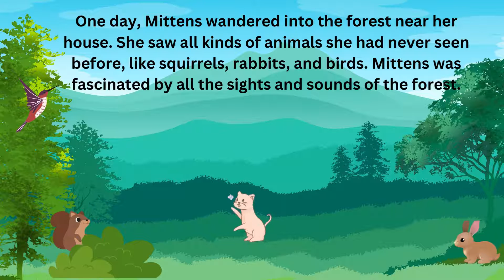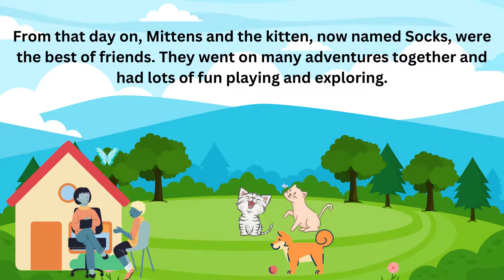Story Of the Kittens | Kutty Story | Kids Story | Kids Kutty Stories